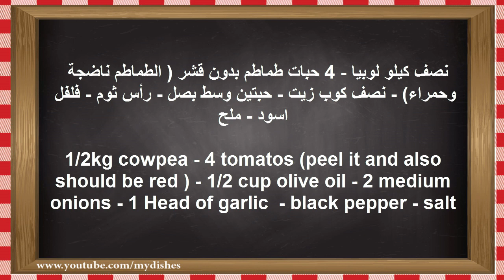طريقة عمل لوبيا بالزيت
طريقة عمل لوبيا بالزيت لذيذة جدا وسهلة  Green Beans with oil easy and yummy